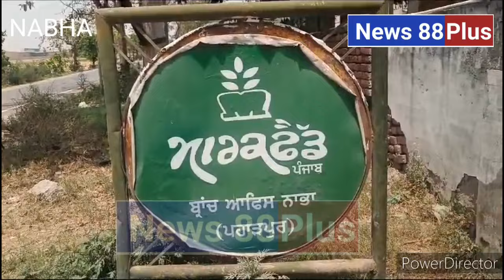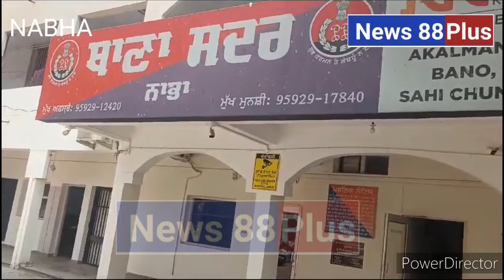ਪੰਜਾਬ ਮਾਰਕਫੈਡ ਦੇ ਗੁਦਾਮਾਂ ਵਿੱਚ ਆੜਤੀਏ ਦੀ ਕੁੱਟਮਾਰ ਆੜਤੀਆ ਜੇਰੇ ਇਲਾਜ ਹਸਪਤਾਲ ਵਿੱਚ ਦਾਖਲ